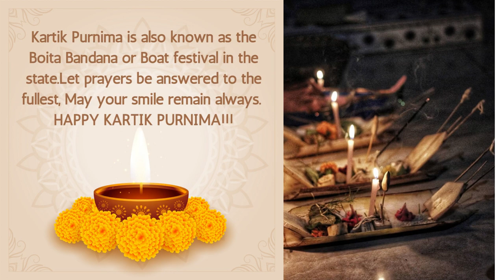Kartik Purnima Status |Kartik Purnima Whatsapp Status |Happy Kartik Purnima Status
Kartik Purnima 2023 Date will start from 4:15 pm on 7th September 2023 and last till 4:31 pm on 8th September 2023
kartik purnima status
kartik puja status